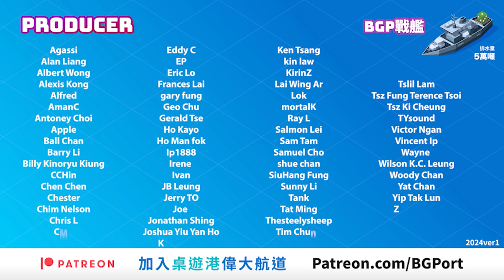桌遊港8週年特備節目 - 主持All Time Top 50 (31-40)｜桌遊港 桌遊榜 BG Port BG Top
桌遊港八週年特備節目 - 主持All Time Top 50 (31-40)

桌遊港成立八週年獻上開台史上最長氣最史詩式的作品!!

第二集將會有好多令人想像不到的價值觀和概念，超越大家三觀!
而且有不少大作都已經在這排名出現，記得留言支持，打字幕好痛苦嫁!

六位元老級主持All Time Top 50 桌遊榜中榜!
三百隻經典&最火熱桌遊如數家珍!
十二小時踩盡馬不停蹄拍攝!
重要非常不人道打好字幕!
真的可一未必可再!

這史詩式大長篇終於上線，大家真的要瘋狂留言俾LIKE 同COMMENT，如果反應好我地先有機會有下次!

0:00:00 - 開始
0:01:09 - 第40位
0:11:24 - 第39位
0:18:50 - 第38位
0:27:26 - 第37位
0:37:31 - 第36位
0:45:50 - 第35位
0:54:36 - 第34位
1:00:49 - 第33位
1:08:14 - 第32位
1:17:40 - 第31位
1:25:03 - 總結

桌遊港八週年特備節目 - 主持All Time Top 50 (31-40)｜桌遊港 桌遊榜 BG Port BG Top

主持
歡喜哥
爆鑊甘
重出江湖 Edward
關原Jonathan
歐王Andy
御宅Game民 Eyan
小白Arnold
說書人Sammy